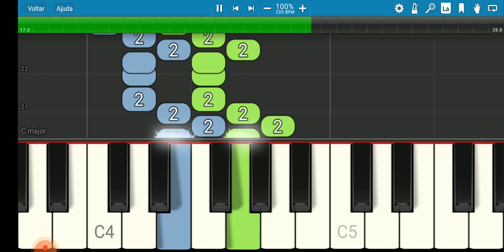Lições de Teclado 18 - Chopsticks